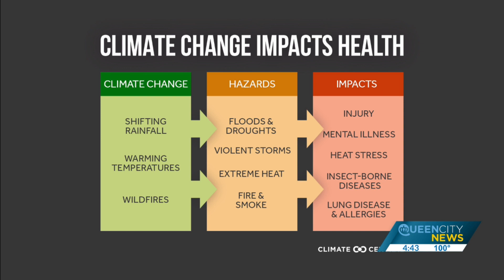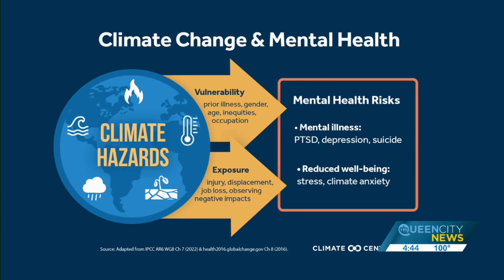American Medical Association declares climate change a public health crisis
Just this week, the American Medical Association has officially declared climate change a public health crisis.